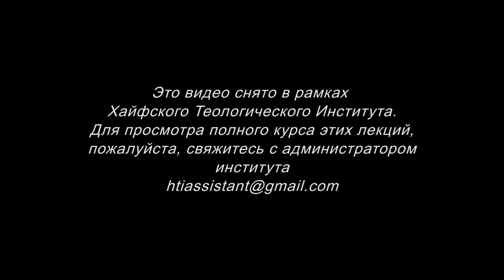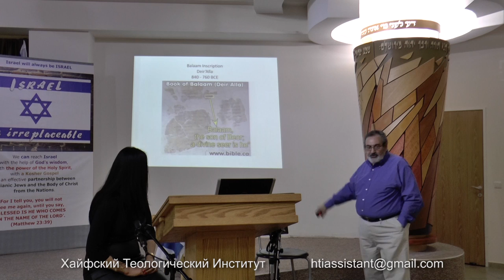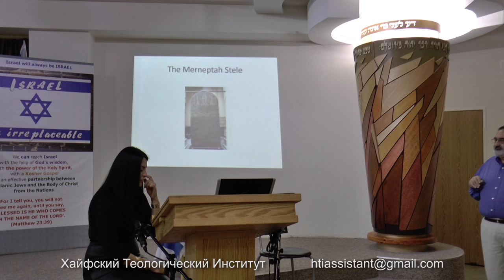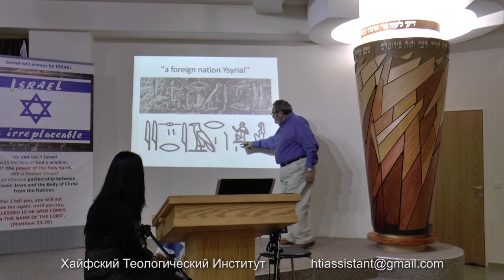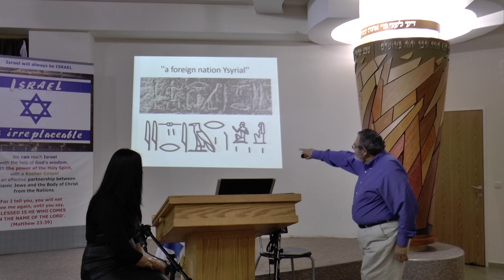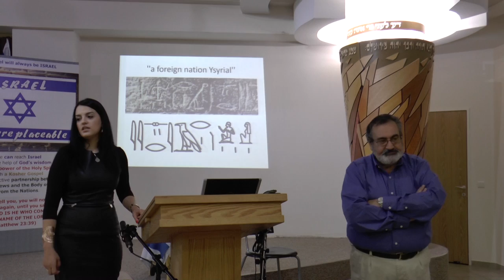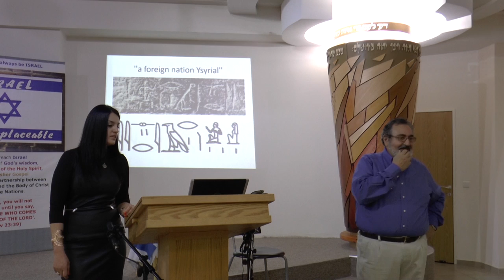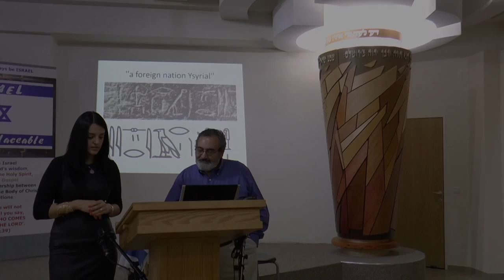Библейская археология. Часть 3 (Давид Седака)